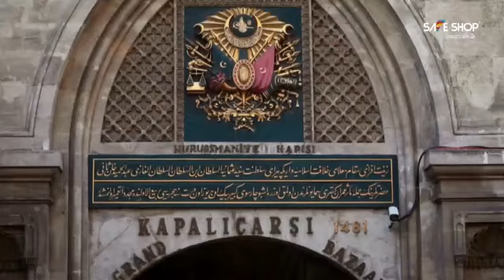Lakshya "ARJUNA AWARD" in SAFE SHOP